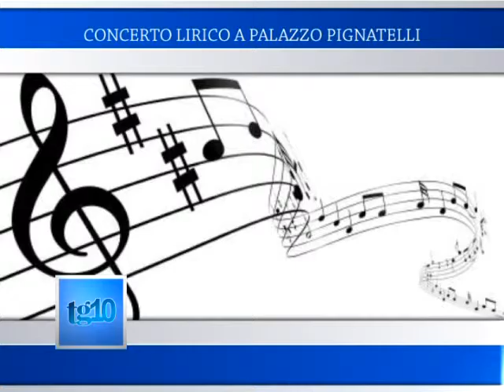TG10 del 19 02 2016